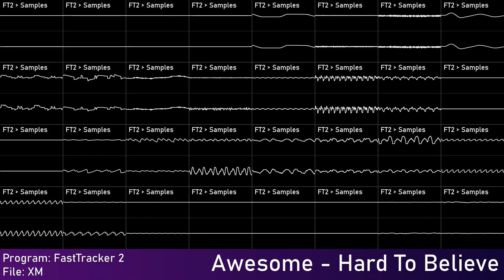Awesome - Hard To Believe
Author: Victor Vergara Luján (Awesome)
Of: Wild Bits
Year: 1997
Program: FastTracker 2
 Platform: DOS
Played with: FastTracker 2
Source type: Extended module -
 Compatibility: FastTracker 2+
Taken from: Flux
Rendered:
  OpenMPT: Audio export
  Audacity: Audio capture; Edited audio export
  Corrscope: Video export
  VideoPad: Edited video export

Samplr